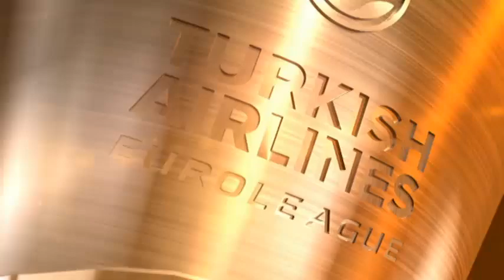Ευρωλίγκα: Ζαλγκίρις-Ολυμπιακός Trailer | ΕΡΤ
Δείτε από την ΕΡΤ2, την ΕΡΤHD και από το WebTV, τον αγώνα της
Ζαλγκίρις Κάουνας με τον Ολυμπιακό για την 4η αγωνιστική του Top-16 της Ευρωλίγκας